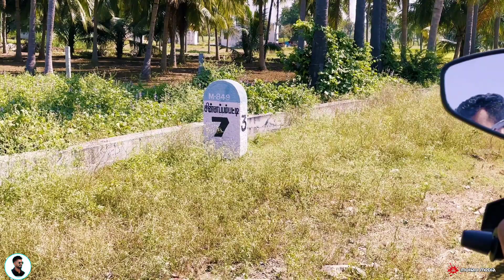Natarajan அண்ணன் வீட்டிலிருந்து jpnattu selem cricket ||Mohan media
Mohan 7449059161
Facebook Virat veriyan
Instagram Mohan media
Mohan vicky